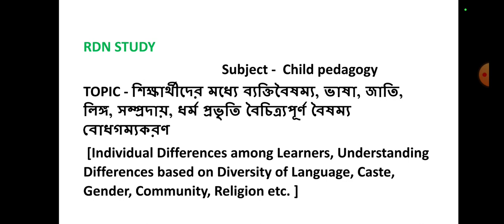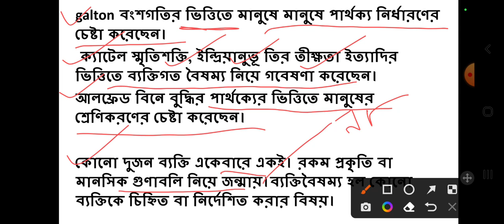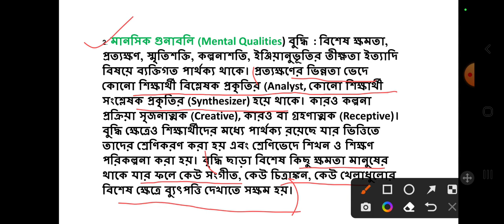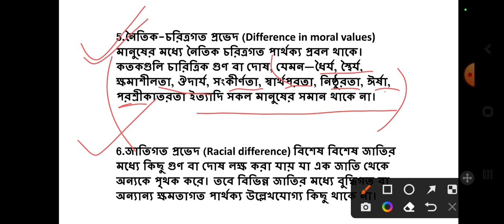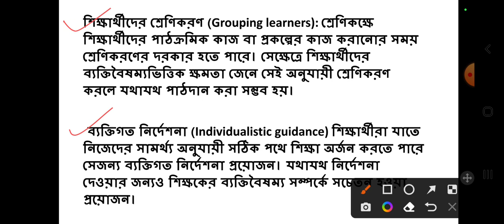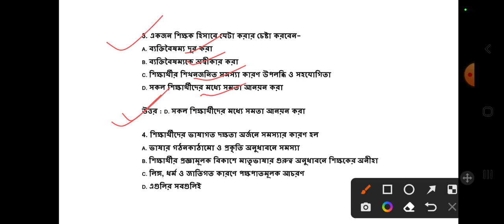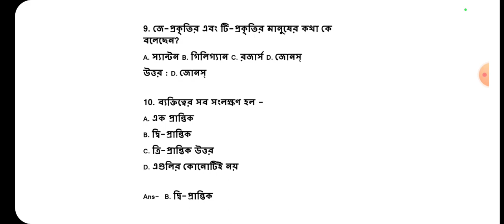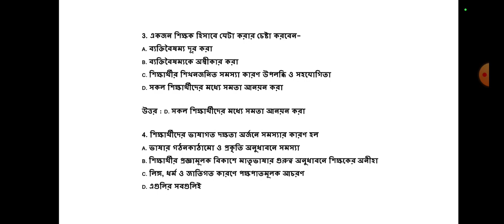WB Primary TET/ T-TET|| Individual difference (ব্যক্তিগত বৈষম্য) || CDP